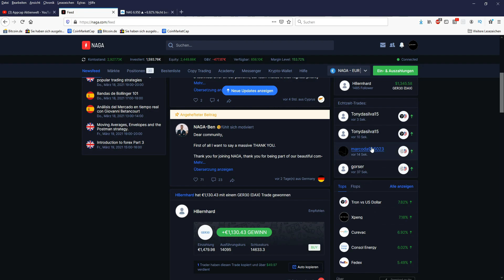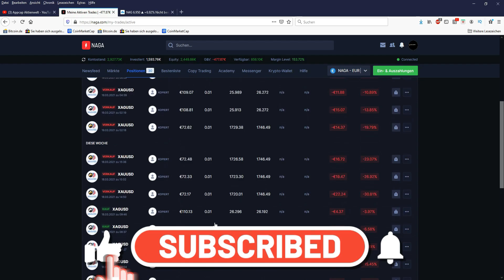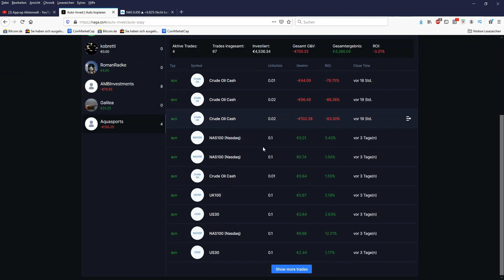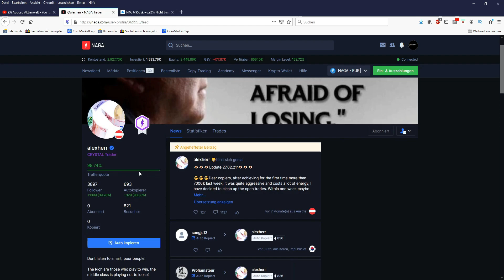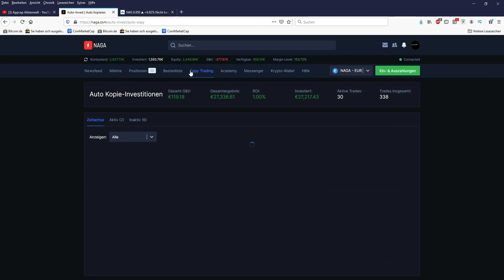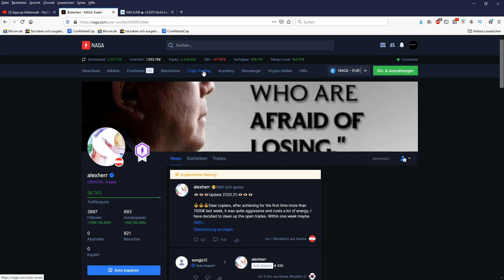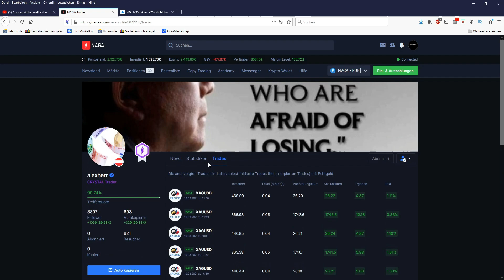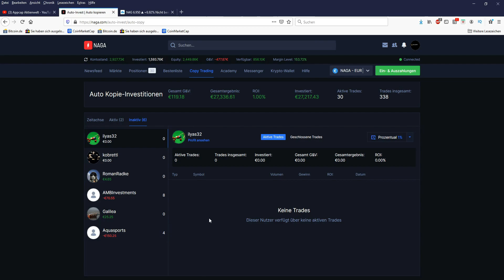Plus 400 € in nur drei Tagen! Der Start des Copytrading mit Naga! Ich lasse euch live dabei sein!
Hallo Zusammen,

im heutigem Video geht es um Plus 400 € in nur drei Tagen! Der Start des Copytrading mit Naga! Ich lasse euch live dabei sein!

Hallo,